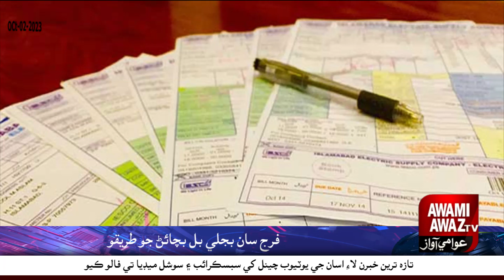Ways to save electricity bills with a refrigerator.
There are many electrical appliances in the home that cause high electricity bills, the most important being irons, water motors, ACs and refrigerators.
The refrigerator in the house also increases the electricity bill, the refrigerator is such a household appliance, which includes 15% of the electricity bill.
In this situation, the electricity bill can be reduced to some extent by running it effectively.